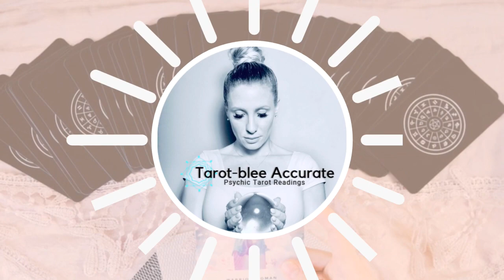April 2020 Sagittarius Rising Money and Career Tarot Reading Horoscope!